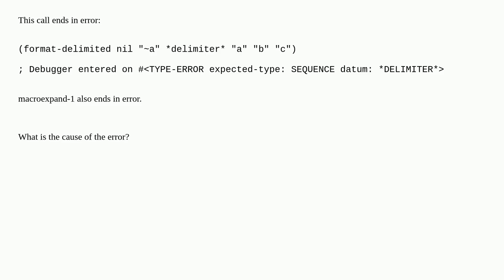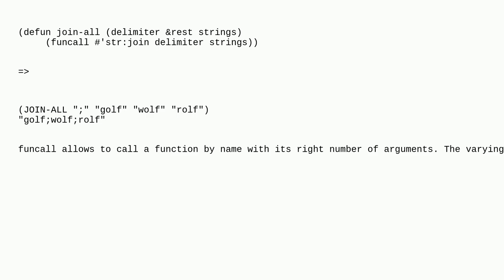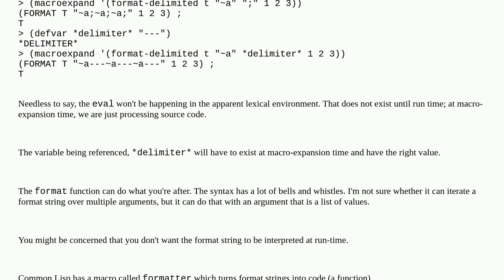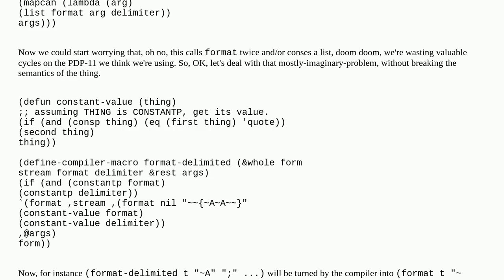Using a macro ends in error when using a special variable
A special thanks goes out to the community

  common-lisp macros lisp